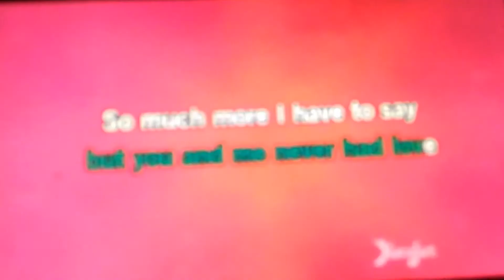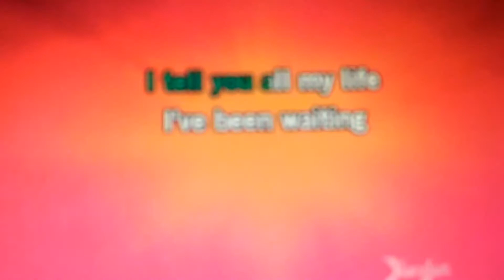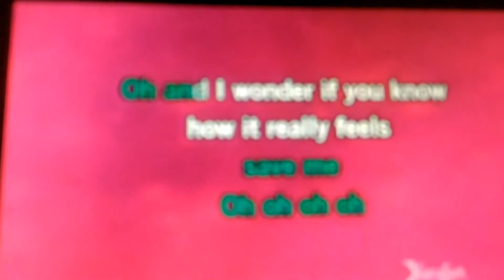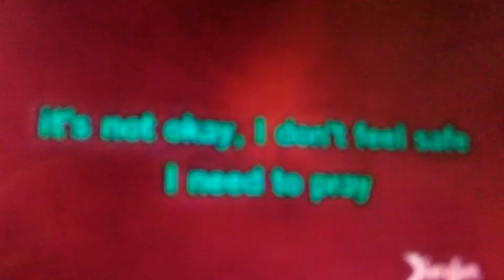Left outside alone (cover) - Elena Tomei